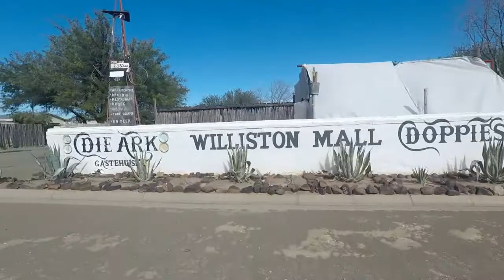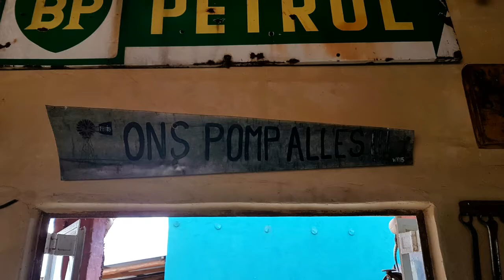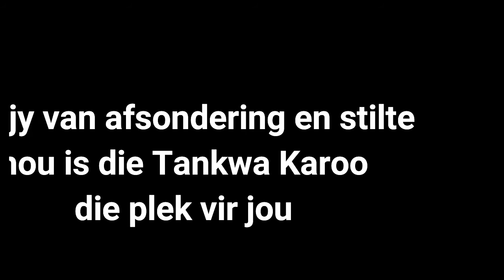TANKWA KAROO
Description